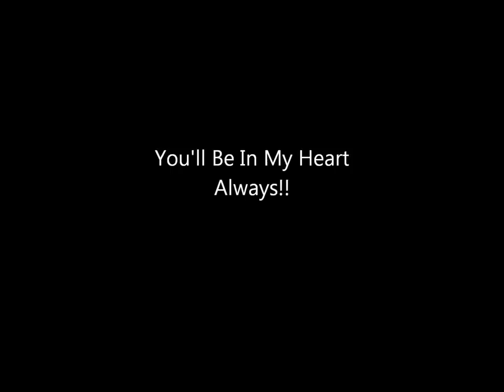You'll Be in My Heart Always!!.wmv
Pictures of squirrels rehabbed and released from Lovely Lita's Sheltering Tree Foundation, Inc.